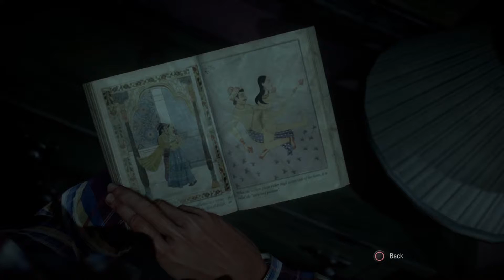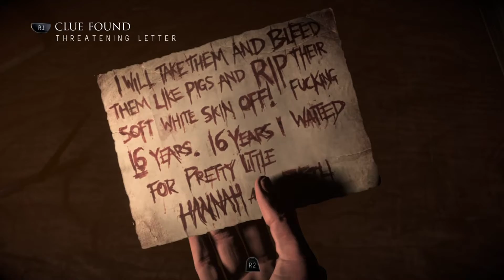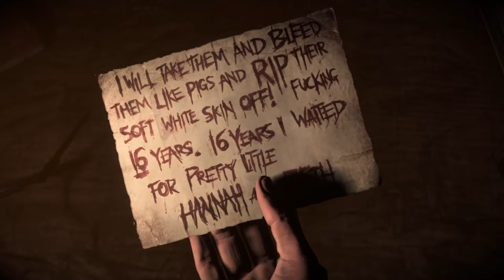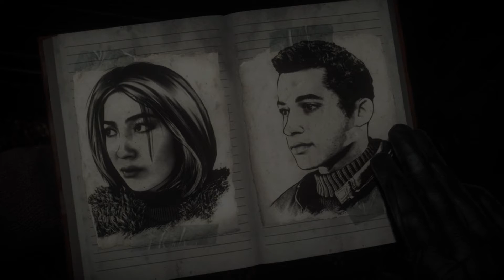Until Dawn part 8 Psycho!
hi guys in this vid Andrew and I play some more until dawn and today Ashley and Chris meet the Psycho on the mountain